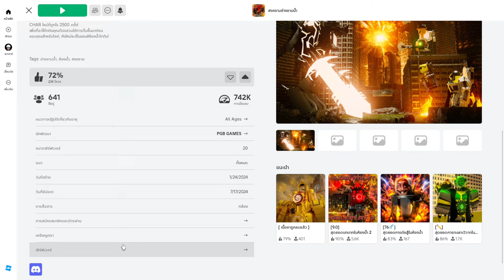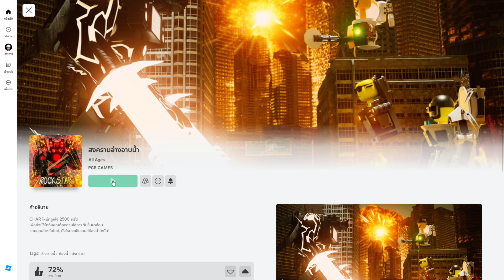Roblox - Bathtubs War Update - อัพเดตใหม่,วิธีปลดล็อคหรือปลุกTitan,ฟาร์มแต้มkillให้ได้ไวๆ(เควส)